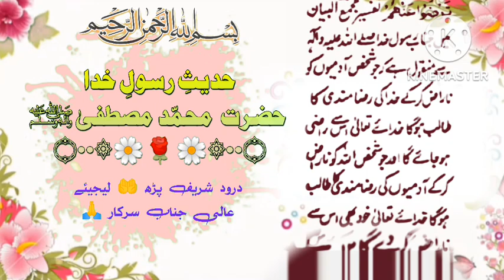Hadees-e-RASOOL-E-KHUDA(S.A.W.W)|Qol-e-Ma'asoom|Pemaana-e-Rizaa Mandi|Durood Shareef Parh 🤲 Lijiay